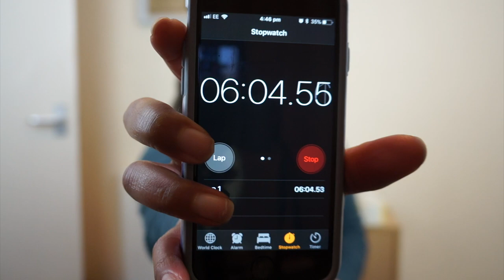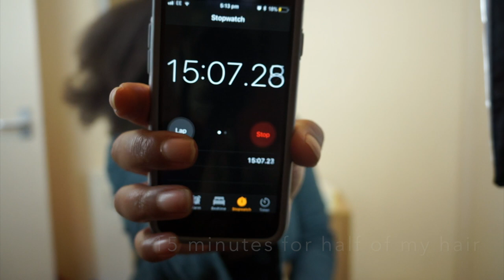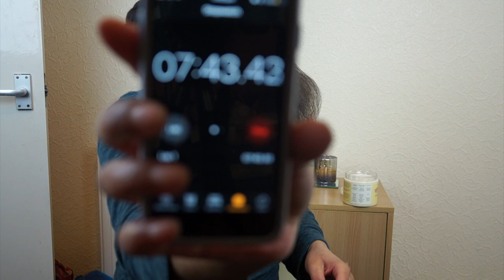Revlon One Step Hair Dryer- Worth the Hype? | Thrifty Natural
Putting the Revlon One Step Blowdryer up against a traditional blowdryer? Is it worth it or just HYPE?

My verdict is it's mostly hype. There's nothing special about this. It takes much longer to use if you have thick hair. You have to work in really thin sections to dry the hair properly.

I don't know if I got a faulty one but the higher heat setting causes air to only blow from the top which makes holding it even more awkward.

Revlon Brush Dryer
Tressemme Dryer (similar)
Wet Brush Vented Brush

About My Hair

I've worn mini braids at every stage of my natural hair journey. This is my secret to growing fine and fragile natural hair. I've written an ebook explaining how to grow natural hair in mini braids.

minibraidmethod.com - blog about braids and natural hair
thriftynatural.com - general hair, beauty, and lifestyle blog